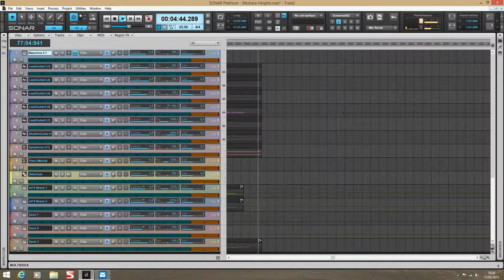Chillout - Mutiara Heights - Sonar Platinum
A slower, moody track originally created by my guitar-playing friend. I've remixed it with different drums, synth basses and pads.
Drums - Maschine 2
Pads - Nexus 2
Basses - Dune